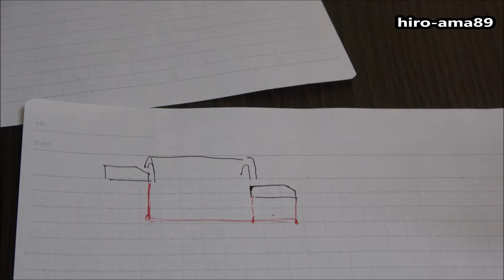《高校入試問題》 令和３年度 広島新庄高校一般 【数学】《３分割のうち２本目》